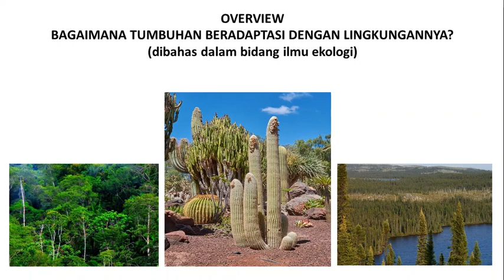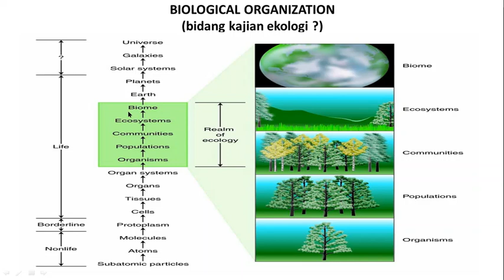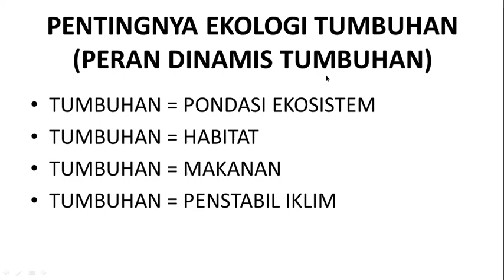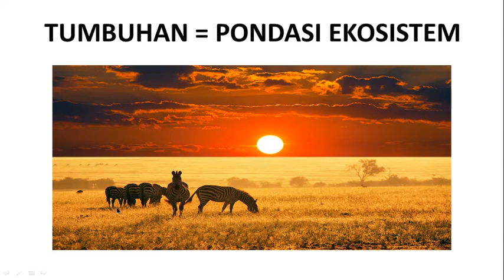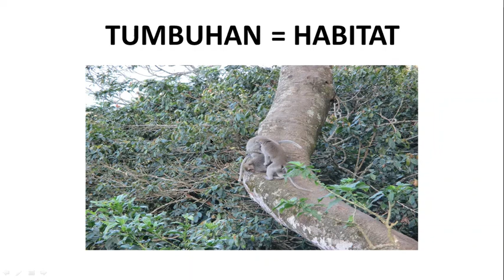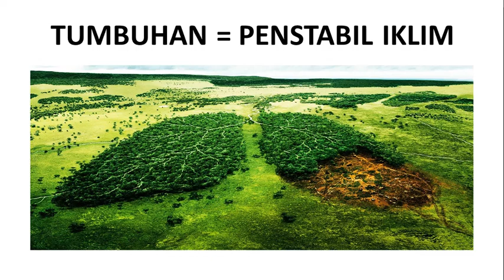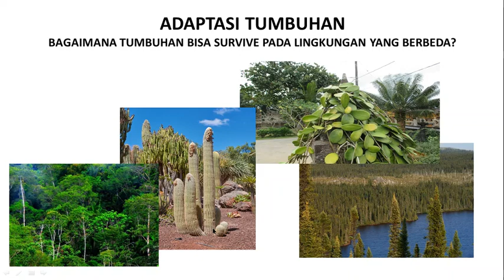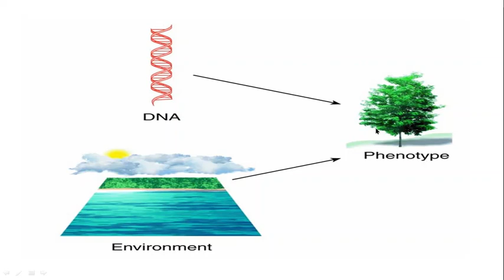TUMBUHAN DAN LINGKUNGAN - DIRGA BIOLOGY CHANNEL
TOPIK PERTAMA DARI MATERI EKOLOGI TUMBUHAN YANG MEMBAHAS BIDANG KAJIAN EKOLOGI, PENTINGNYA EKOLOGI TUMBUHAN, DAN EVOLUSI TUMBUHAN.